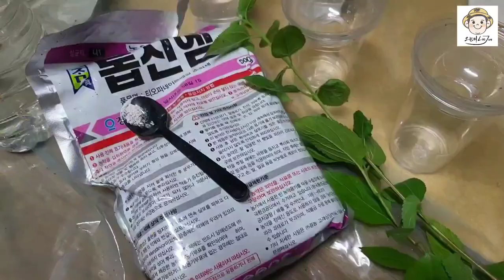란타나 물꽂이와 발근모습!... 애완동물 조심주의보.. 란타나독성